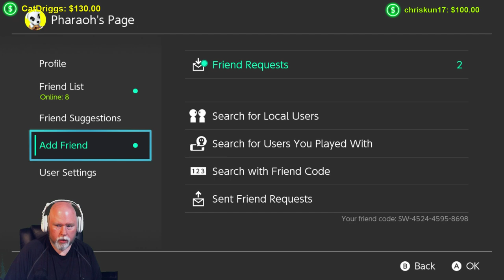Splatoon 2 - Day 1 - This game is awesome and so much fun!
We are live Playing

$5 - And His Name??
$10 - I got an Item
$25 - A Little Late Night Action ;)
$50 - Deez Nuts
$100 - Surprise M'er F'er

⚡️Channel Shoutout⚡️

⭐ James Mucklin
⭐ ptmartt

Top Donator

⚡️⚡️⚡️⚡️ ptmartt⚡️⚡️⚡️⚡️

⚡️Pharaoh Merchandise!!!⚡️

PSN: YT_PharaohTV
XboxLive: Urban Pharaoh
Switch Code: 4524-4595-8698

⚡️PC Specs⚡️

Asus Z270-P Motherboard
32GB Forza DDR4 Memory
Asus Turbo GTX1070 8GB Video
Cougar MX200 With VTE600 PSU